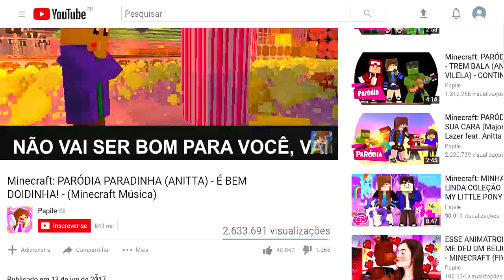MEU NAMORADO NÃO ME ASSUME! 💔 | REAGINDO A GACHA STUDIO